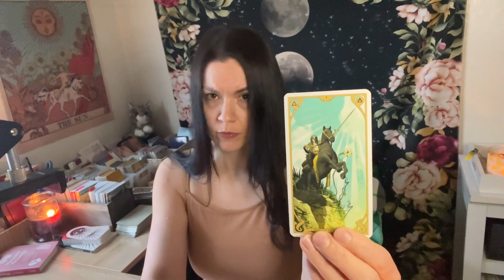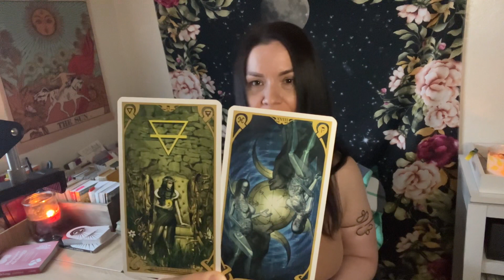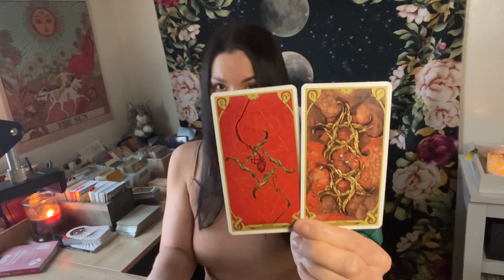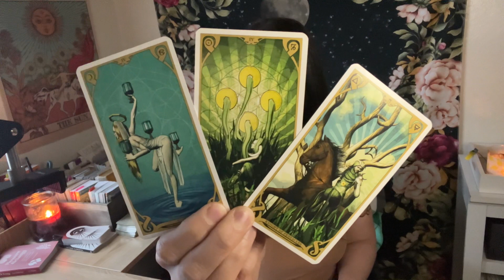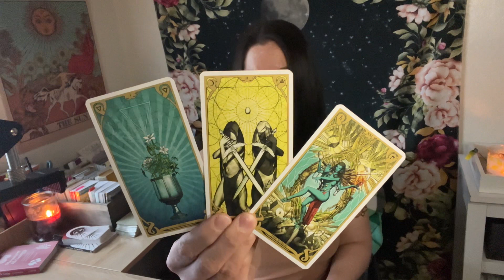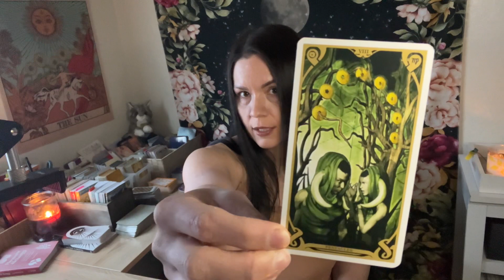VIRGO - Others Are Catching On To This Person’s Antics. You Are Protected.